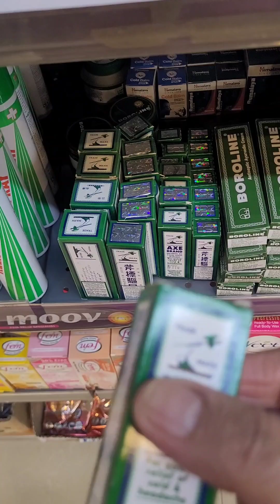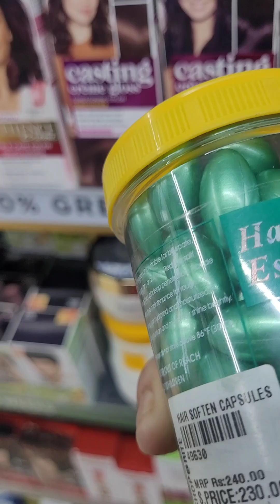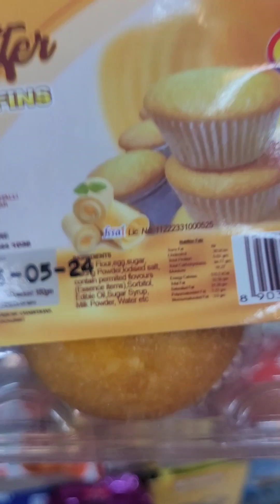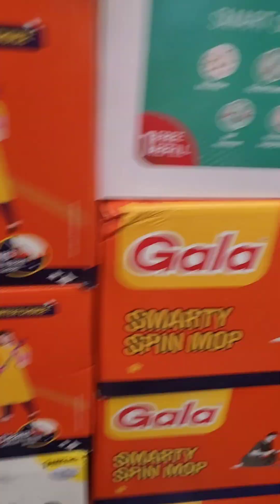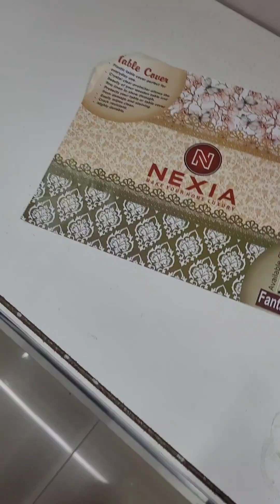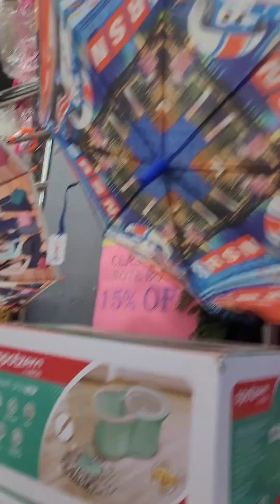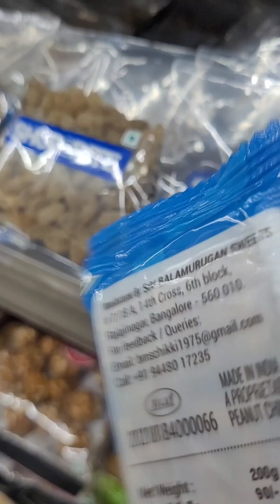shopping at HORMAVU MALL #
shopping mall Horamavu bangalore